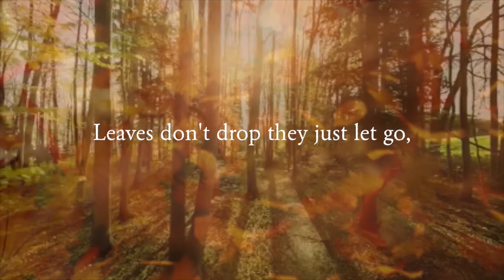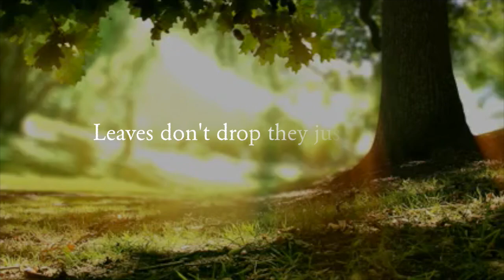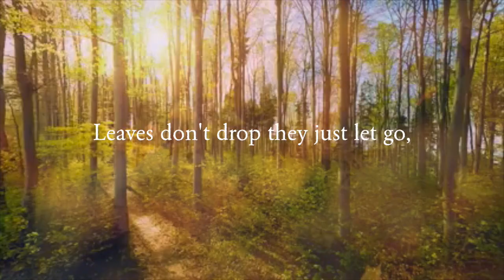Leaves Don't Drop They Just Let Go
Leaves Don't Drop They Just Let Go - By Carrie Newcomer and Michael Mains

Available on The Geography of Light by Carrie Newcomer
Rounder Records